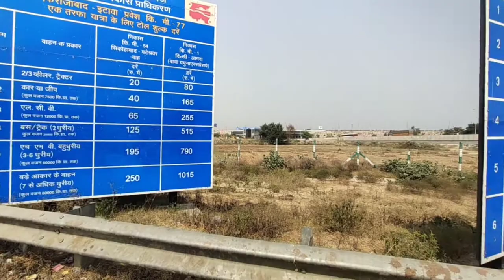Agra to Etawah Lucknow expressway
solo ride agra to Etawah for cousin brother marriage function